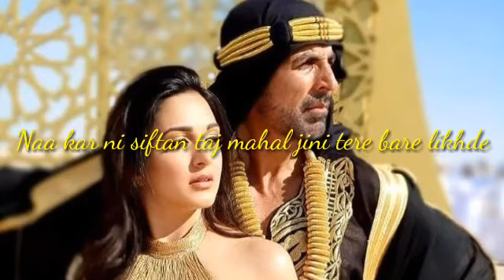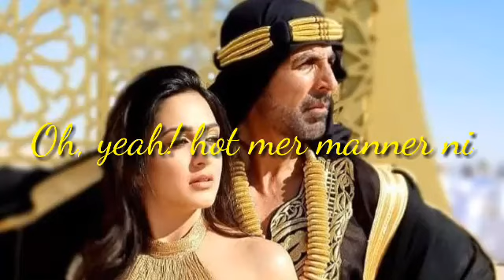Lyrics creation of Burjkhalifa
Burjkhalifa song batails
Title of song =Burjkhalifa
Movie title =Laxmmi Bomb
Vocalist (s) =shashi, nikhitagandi, Dj khushi
Star cast =Akshay Kumar, kiara advani
Song writer (s) =Gegan ahuja
Music director (s) =shashi,Djkushi